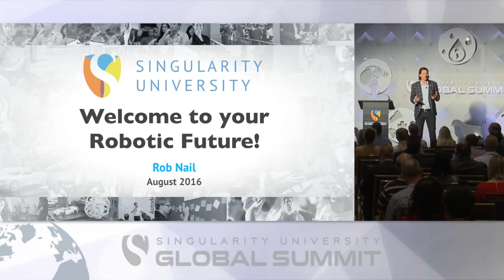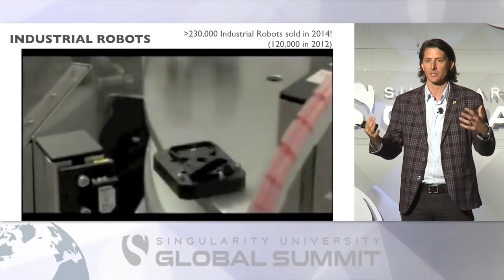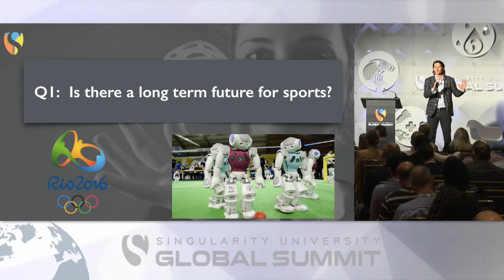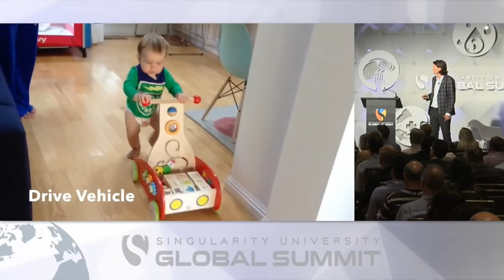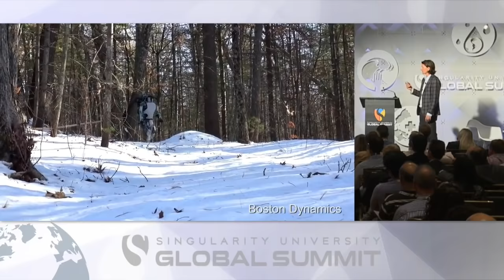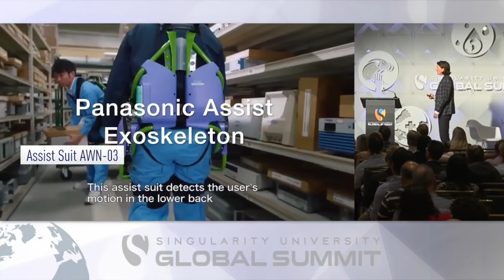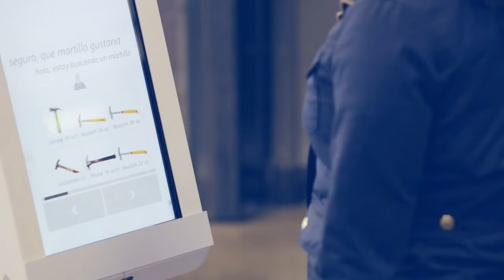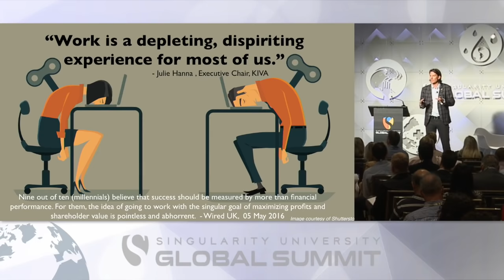Exponentials 101: Robotics | Rob Nail | Singularity University Global Summit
The field of robotics is in an exciting, yet socially uncertain time. Adoption and processing power is accelerating. Rob Nail gives an update on the current state of robotics and possibilities for the future.

Converging technologies are accelerating human progress and creating unexpected opportunities at an unfathomable pace. This is your chance to join a world-class collection of thinkers, leaders and doers to help redefine the future of business, technology, and humanity as a whole. Singularity University Global Summit is SU’s flagship event, and is the place to meet fellow changemakers while discovering the world’s breakthrough innovations. Join us August 13-15, 2017 in San Francisco.